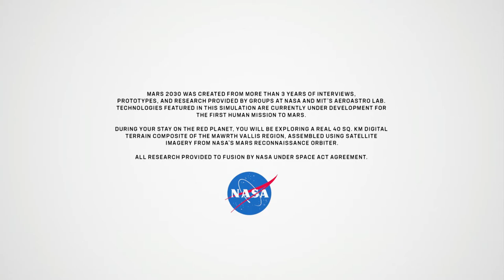Mars 2030 2020